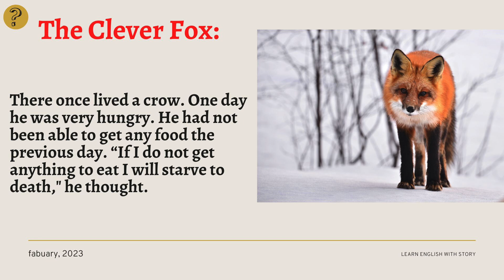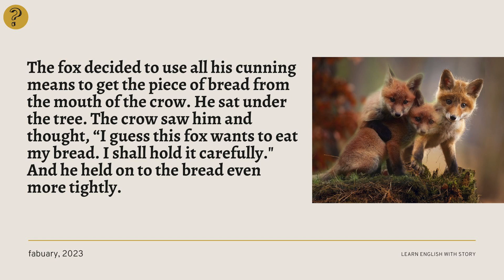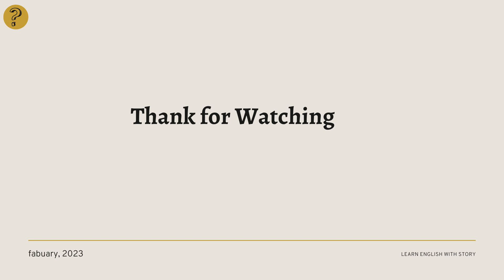Learn English through Story | Interesting English Story | The Clever Fox| Story 21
Learn English through Story | Interesting English Story  | Story  21 |

Learning English through stories is an effective and enjoyable way to improve your language skills. Stories offer a natural context for language learning and help you to build vocabulary, grammar, and comprehension skills in a fun and engaging way.

When you read stories in English, you are exposed to a range of language structures and vocabulary words that you may not encounter in everyday conversations or language exercises. You can learn new words and phrases in context, which makes it easier to remember and use them in your own writing and speaking.

Stories also provide an opportunity to practice reading and listening comprehension skills, which are essential for understanding spoken and written English. As you read or listen to a story, you can develop your ability to infer meaning from context, understand the tone and mood of the text, and identify key details and themes.

Finally, stories can be a great way to connect with other English language learners or speakers. You can join online book clubs, discussion groups, or language exchange programs to share your thoughts and ideas about the stories you read, and to practice your language skills with other learners.

In summary, learning English through stories can be a fun and effective way to improve your language skills. It offers an immersive and engaging learning experience that can help you to build vocabulary, grammar, and comprehension skills, as well as connect with other learners and speakers of English.